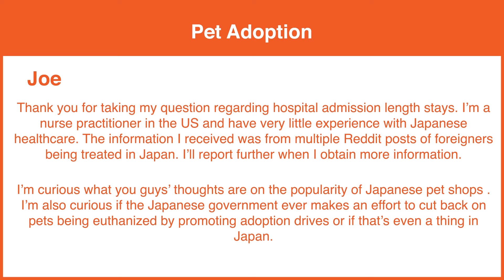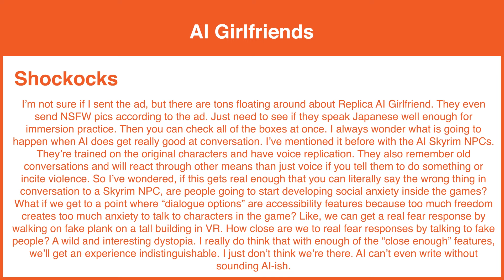Why Japanese Children Want to Be Police Officers? - LF #113 (Japanese Listening)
Japan Dream Jobs, Stoma Bags, Pet Adoption, and more!

日本の将来の夢、ストーマ、ペット・アダプションなど！

Amazon Music

Intro: (0:00)
Dream Jobs: (0:32)
ストーマ: (33:56)
Pet Adoption: (48:24)
Outro: (1:04:42)